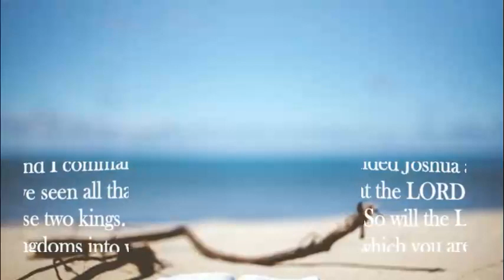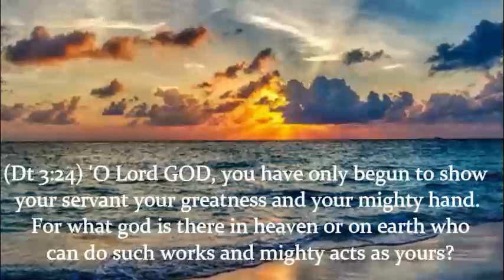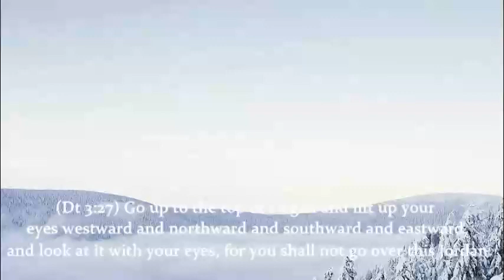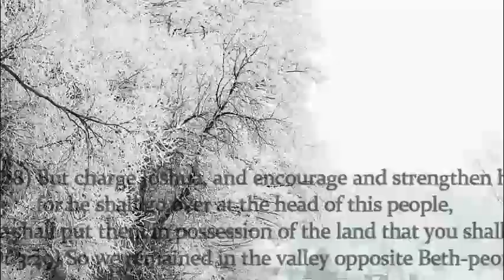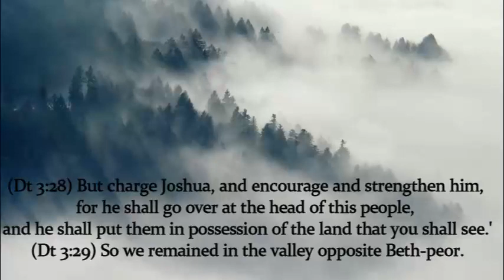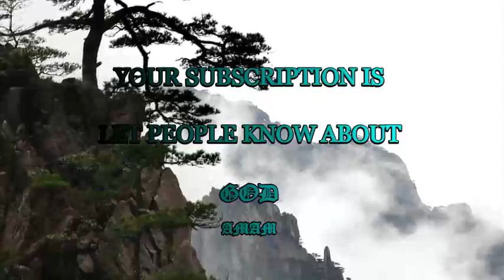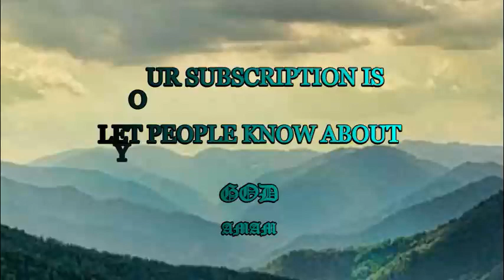"O King of Grief!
"I am poured out like water, and all my bones are out of joint." --Psalm 22:14

Did earth or heaven ever behold a sadder spectacle of woe! In soul and body, our Lord felt Himself to be weak as water poured upon the ground. The placing of the cross in its socket had shaken Him with great violence, had strained all the ligaments, pained every nerve, and more or less dislocated all His bones. Burdened with His own weight, the august sufferer felt the strain increasing every moment of those six long hours. His sense of faintness and general weakness were overpowering; while to His own consciousness He became nothing but a mass of misery and swooning sickness. When Daniel saw the great vision, he thus describes his sensations, "There remained no strength in me, for my vigour was turned into corruption, and I retained no strength:" how much more faint must have been our greater Prophet when He saw the dread vision of the wrath of God, and felt it in His own soul! To us, sensations such as our Lord endured would have been insupportable, and kind unconsciousness would have come to our rescue; but in His case, He was wounded, and felt the sword; He drained the cup and tasted every drop.

"O King of Grief! (a title strange, yet true
To Thee of all kings only due)
O King of Wounds! how shall I grieve for Thee,
Who in all grief preventest me!"

As we kneel before our now ascended Saviour's throne, let us remember well the way by which He prepared it as a throne of grace for us; let us in spirit drink of His cup, that we may be strengthened for our hour of heaviness whenever it may come. In His natural body every member suffered, and so must it be in the spiritual; but as out of all His griefs and woes His body came forth uninjured to glory and power, even so shall His mystical body come through the furnace with not so much as the smell of fire upon it.